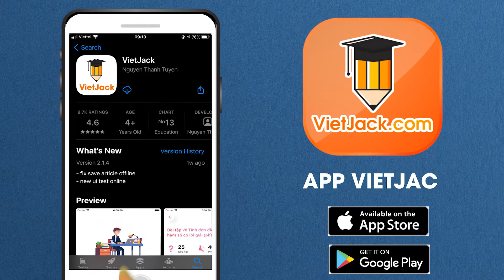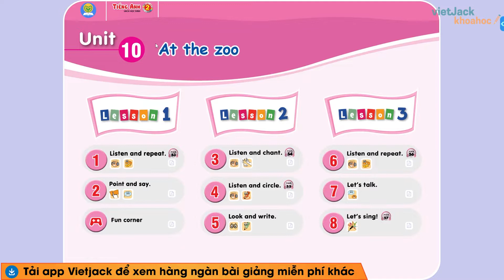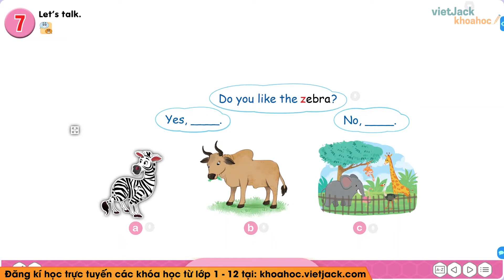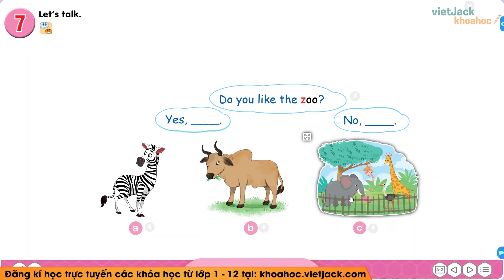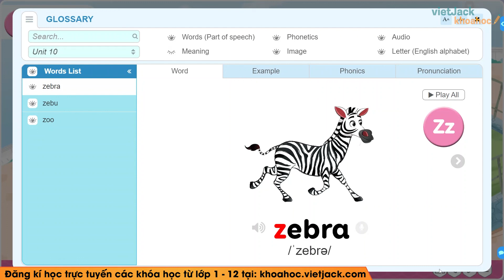Tiếng Anh lớp 2 - Unit 10 - Lesson 3 - trang 45 - Kết nối tri thức - Cô Phạm Huyền (DỄ HIỂU NHẤT)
Tiếng Anh lớp 2 - Unit 10 - Lesson 3 - trang 45 - Kết nối tri thức

Unit 10 - Lesson 3 là bài học cần thiết trong chương trình học Tiếng Anh lớp 2 - Kết nối tri thức. Trong video bài học này, cô sẽ hướng dẫn các em nắm chắc kiến thức bài học. Bên cạnh đó cô sẽ giải chi tiết các một số ví dụ minh họa. Các em chú ý theo dõi bài học cùng cô nhé!